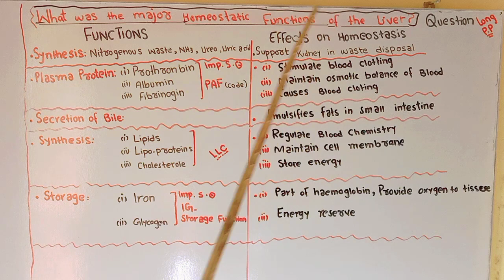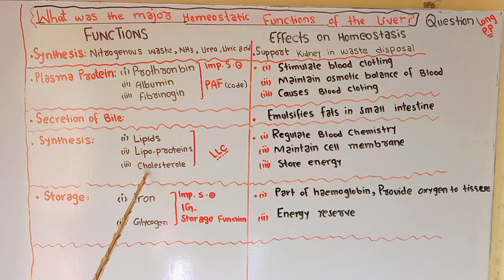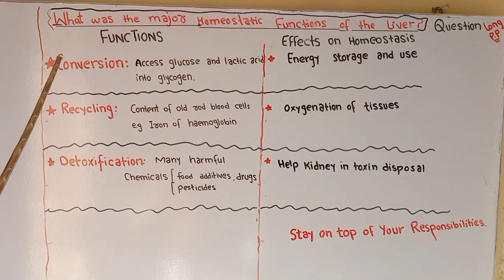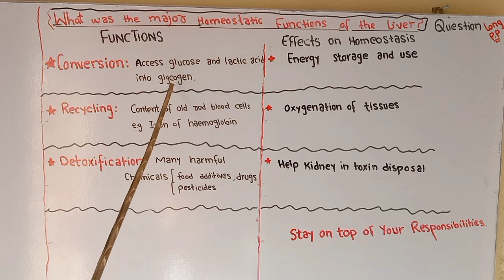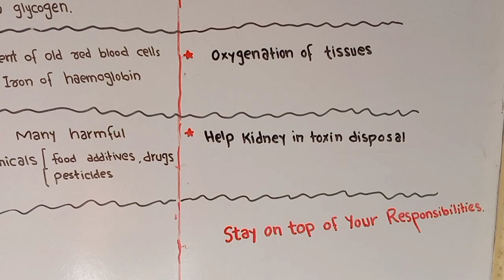FUNCTIONS OF LIVER | 12TH CLASS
Major homeostatic functions of the liver,
past paper question: solution
Functions of the liver
1: secretion
2: storage
3: synthesis
4: Detoxification
5: Recycling